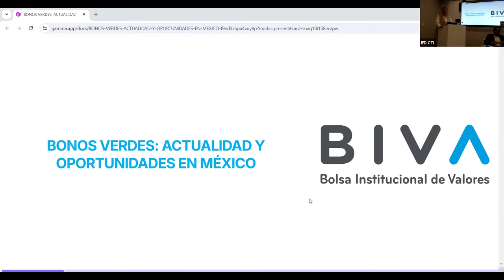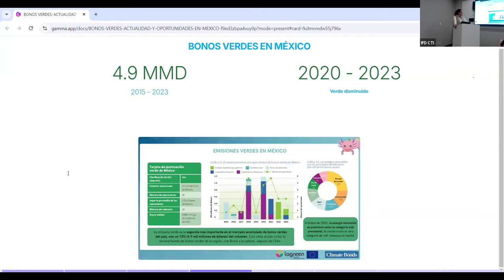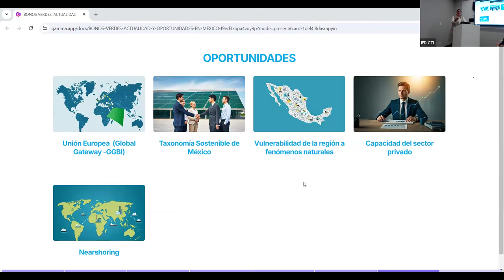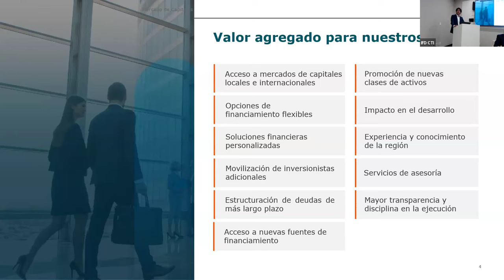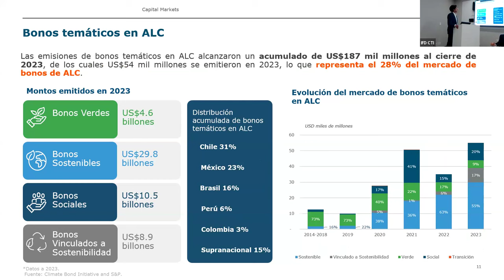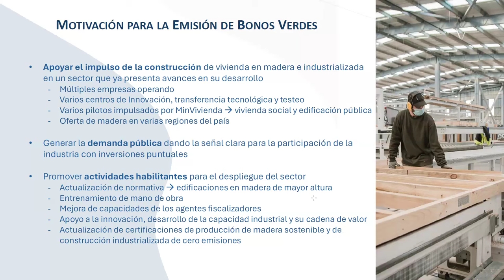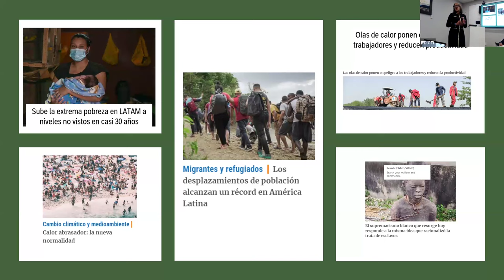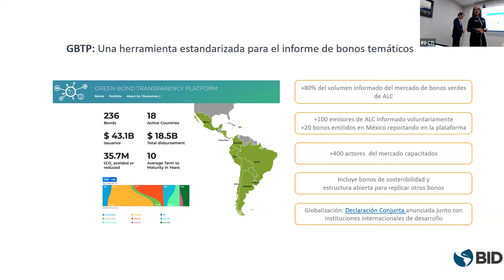Hacia una nueva productividad: bonos verdes e industrias sostenibles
La nueva política industrial se asocia cada vez más al alcance de un desarrollo productivo sostenible que contribuya a la adaptación y mitigación de los efectos del cambio climático. Los bonos verdes surgen entonces como una alternativa financiera para apoyar estos objetivos.  Revive el sexto seminario de productividad en México, en donde abordamos el potencial de la región para aprovechar esta herramienta.